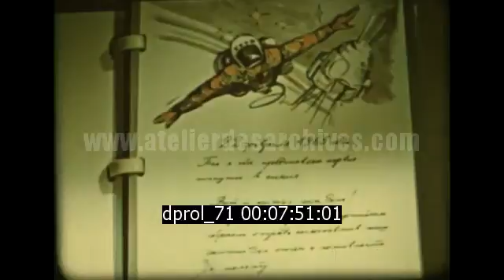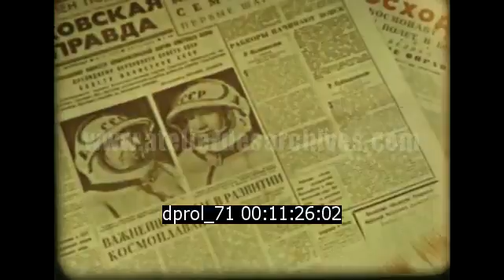Journal d'un cosmonaute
Description : Film de propagande soviétique sur la conquête spatiale et la préparation de l'équipage de la mission Voskhod 2. Apprentissage de l'utilisation de la caméra par les cosmonautes. Réunion du Parti communiste. les cosmonautes se rendent au mausolée de Lénine avant leur envol. Images spatiales de la mission. Alexei Leonov enlève le capuchon de l'optique de la caméra fixée à l'extérieur sur le sas qui filme l'événement.

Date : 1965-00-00